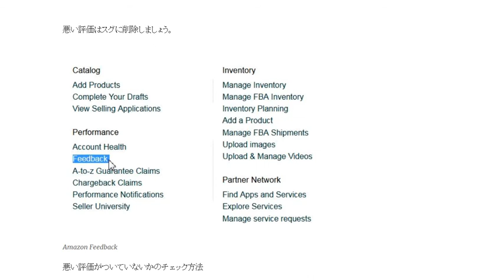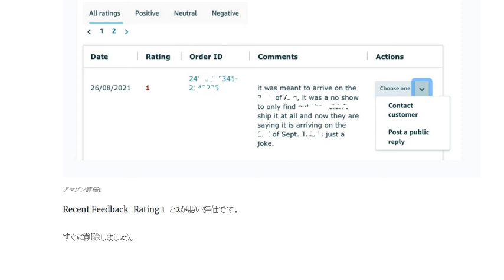Amazon悪い評価がついていないかのチェック方法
コピペで出来るアマゾン「悪い評価」の削除方法

1日10分で月10万円を稼ぐ! Amazon輸出ビジネスがわかる本(2013/11/22)